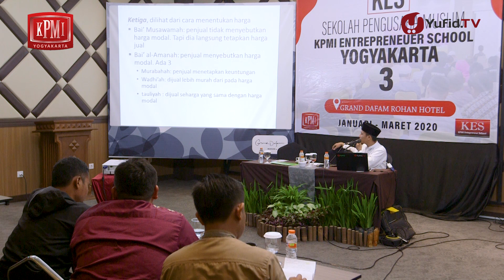Hukum Jual Beli: Hukum dan Pengertian Jual Beli Kali' Bil Kali' - Ustadz Ammi Nur Baits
Di antara aktifitas muamalah yang tidak lepas dari kehidupan seorang manusia yaitu jual beli. Sebab untuk memenuhi kebutuhan sehari-hari akan lebih mudah dengan transaksi jual beli. Dan hukum asal jual beli dalam Islam adalah boleh. Akan tetapi kita harus berhati-hati supaya tidak terjatuh ke dalam jual beli yang diharamkan syariat Islam. Sobat Yufid mungkin pernah mendengar istilah jual beli nasiah dan jual beli kali' bil kali'?

Nah, di antara contoh jual beli yang dilarang dalam Islam yaitu jual beli al-kali bil kali. Jual beli ini juga dikenal dengan jual beli hutang dengan hutang. Sehingga hukum jual beli hutang dengan hutang adalah terlarang. Lantas apa itu jual beli al kali bil kali? Definisi jual beli al-kali bil kali adalah seseorang (si A) menjual barang miliknya yang masih terutang kepada pembeli (si B) dengan pembayaran yang masih terutang di tempat orang lain (si C). (Muwatha’ Malik, 2/659)

Sobat Yufid sedang mencari ceramah ustadz Ammi Nur Baits terbaru? Pada kajian fiqih muamalah jual beli dalam Islam kali ini insyaAllah kita akan diperkenalkan dengan hukum jual beli kali bil kali. Dan hukum ini cukup erat kaitannya dengan hukum menjual barang yang masih hutang dan menjual barang yang belum dimiliki. Berhubung materi fiqih jual beli termasuk ilmu yang penting karena berkaitan dengan halal dan haram maka hendaknya kita serius dalam mempelajarinya.

wallahu a'lam..

SHARE kepada keluarga, kerabat, saudara, dan kawan Anda agar makin banyak yang tahu tentang Islam. Jazaakumullahu khairan